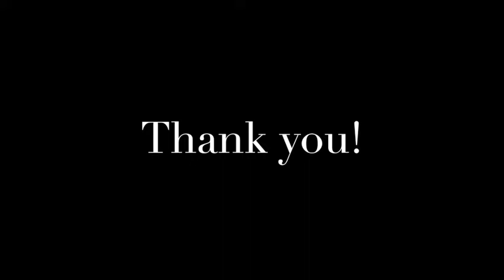Author Mari Ness on Circlet Press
Mari Ness tells how writing for Circlet Press helped her love writing again and wishes us a happy 25th anniversary!